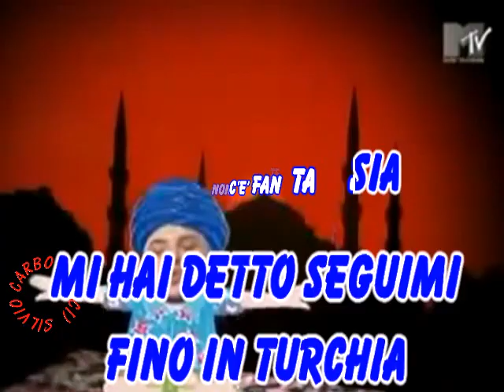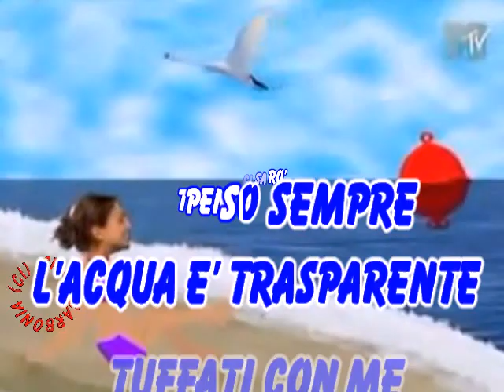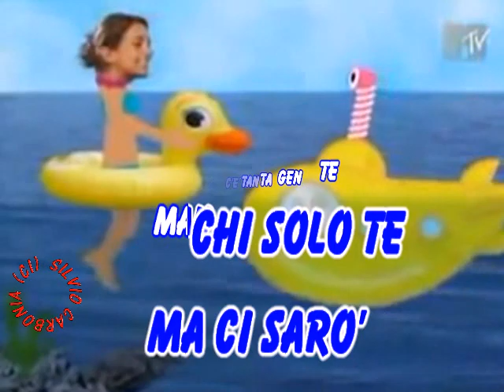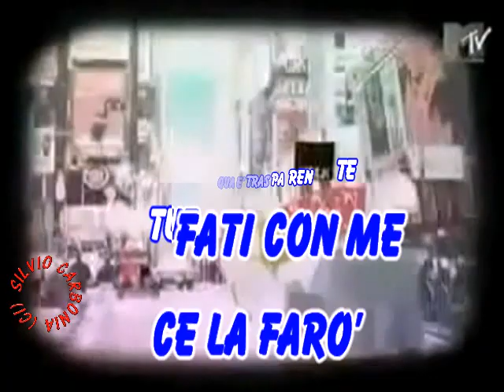Brusco Ti penso sempre VIDEO 20 Mb By Silvio 54